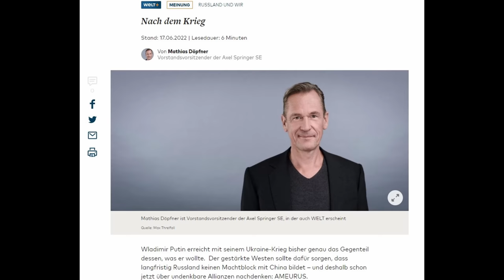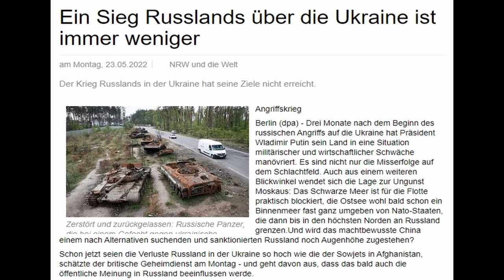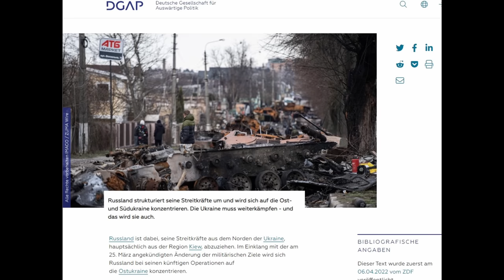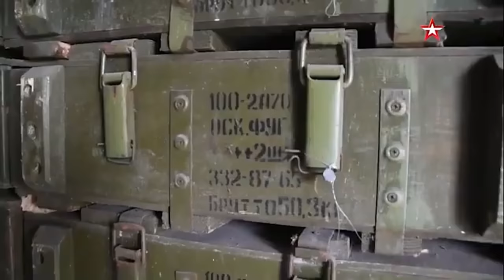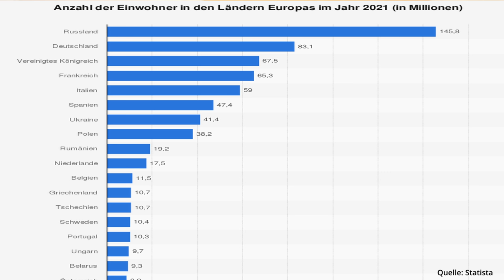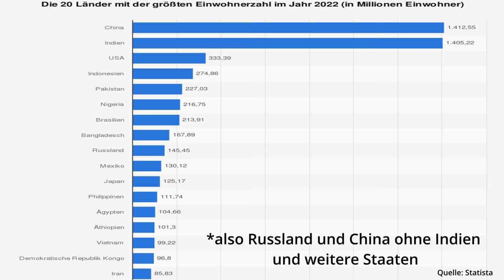Wie ein Ex-Focus- und Welt-Chefredakteuer Russland den Sieg in der Ukraine zuschreibt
Auf welche Weise der Verleger Wolfram Weimer realistisch die aktuelle Lage beschreibt und damit die Medienberichterstattung bei etwas genauerer Betrachtung der Täuschung überführt wird, darum und um anderes geht es in diesem Video.

0:00 Einleitung
0:22 O-Ton Wolfram Weimer bei Maischberger
3:33 Kommentar
6:59 Aufnahmen Bunkeranlagen Ostukraine
9:38 Kommentar
9:49 Westliche Waffen in Milliardenwert in der Ostukraine
12:02 Kommentar
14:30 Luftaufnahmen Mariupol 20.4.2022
14:54 Kommentar

Über Unterstützung für den Kanal bedanke ich mich sehr, jeder Euro hilft:

Bankverbindung
Politik, Psychologie & anderes
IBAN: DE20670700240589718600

Nachrichten:
Lion Media

Virale Videos:
Ritter der Meinungsfreiheit, Die Wahrheit des Admirals
AvocadoTV
Für Gerechtigkeit
CLIPS Returns
_horizont_
Toni Bartl
Andreas Patzwahl

Rin99er - Kommentierung

Gleichberechtigt – Wahlkampfstrategie

MMnewsTV – Kommentierung

Honigwabe - Streams